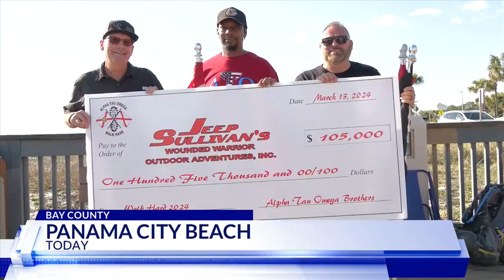A Troy University fraternity walked 128 miles for wounded veterans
Veterans make significant sacrifices while serving our country, and a Troy University fraternity wanted to show them how much they’re appreciated.